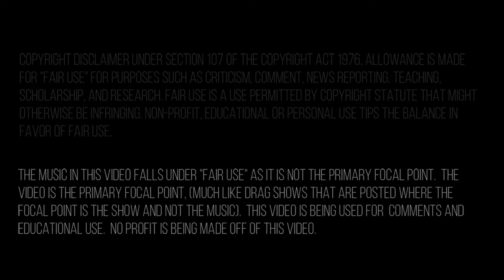COD League Video uncovered